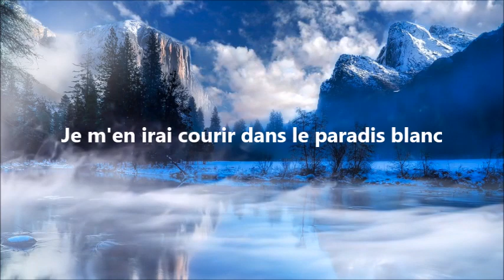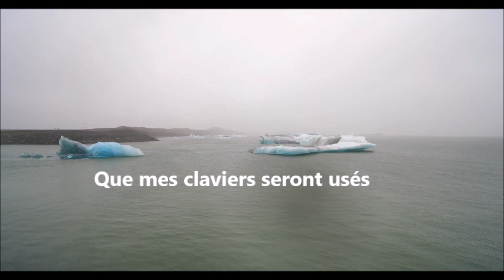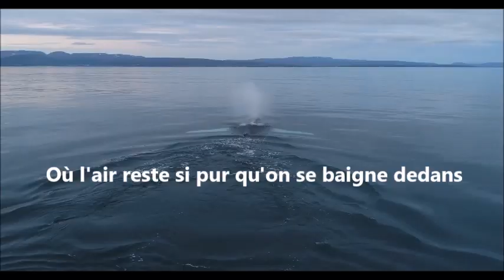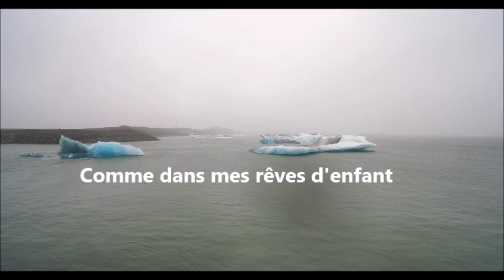Michel Berger - Le paradis blanc -